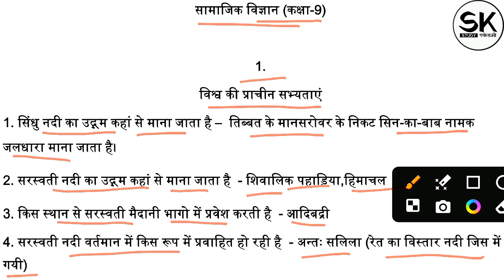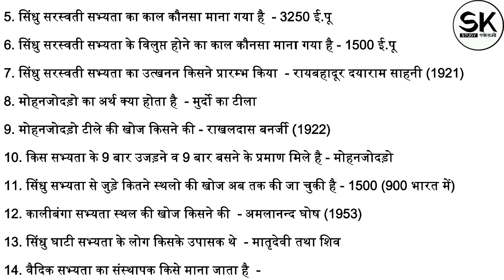राजस्थान अध्ययन पुस्तक का संपूर्ण निचोड़, कक्षा = 09 विश्व की प्राचीन सभ्यताएं 01,142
पशु परिचर बनने का करें सपना साकार, SK Study Academy के साथ..

*💥पशु परिचर परीक्षा की सलेक्शन रणनीत पर आधारित 15 मॉडल पेपर मात्र 15 रुपए में सिर्फ़ Online App पर उपलब्ध 👇😱*

*♨️ इस टेस्ट सिरीज के साथ ही Free में पाए -*

👉 All Raj. Exam's Syllabus

1. हमारा उद्देश्य - अब शिक्षा आपके द्वार.
2. अनुभवी एवं विषय विशेषज्ञों द्वारा निर्मित
3. सरकारी और विश्वनीय स्त्रोतों की प्रामाणिकता के साथ
4. सलेक्शन रणनीत पर आधारित प्रश्न पत्र
5. हमारा उद्देश्य सभी को गुणवत्ता, सुलभ एवं वहनीय
6. सभी परीक्षाओं के समय मॉडल पेपर समय से पहले तैयार
7. RSMSSB, RPSC पर आधारित मॉडल पेपर
8. Complete Test Series With E-Notes
9. Subject Wise Model Test Paper
10. सभी प्रतियोगी परीक्षाओं की सबसे कम दाम में बेहतर
      तैयारी

*🌍SK Study Academy के सभी Social media प्लेटफॉर्म से निरंतर अपडेट के लिए Follow करे 👇👇*

Online Studio 🎦 = Udaipur (Raj.)

कक्षा = 08
किताब = राजस्थान अध्ययन, हमारा राजस्थान एवं
          सामाजिक विज्ञान पुस्तक का संपूर्ण अध्ययन
अध्याय = विश्व की प्राचीन सभ्यताएं, 01

100% छपने वाले महत्त्वपूर्ण प्रश्न
राजस्थान सामान्य ज्ञान प्रश्नोत्तरी
महत्वपूर्ण प्रश्न सामान्य ज्ञान
राजस्थान जीके
lucent book
राजस्थान gk
राजस्थान अध्ययन